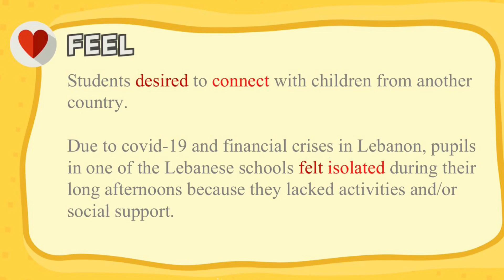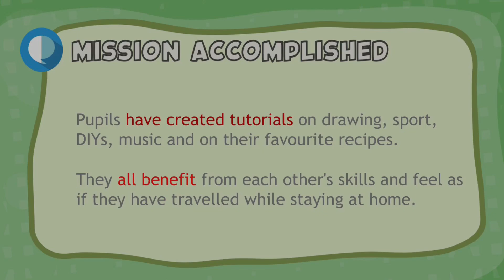ICCGS 2023 Lebanon: Friendship across borders